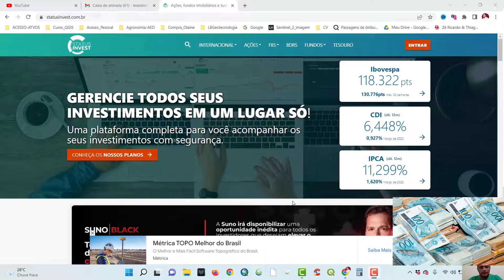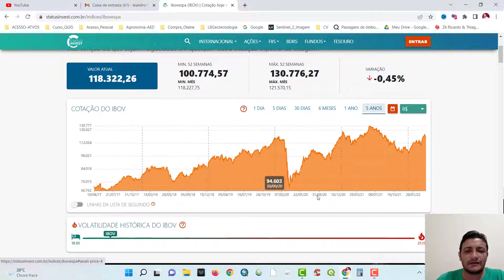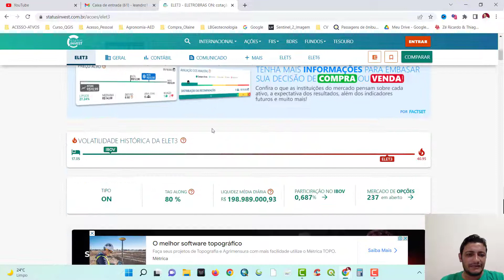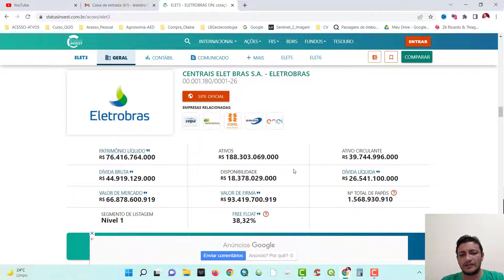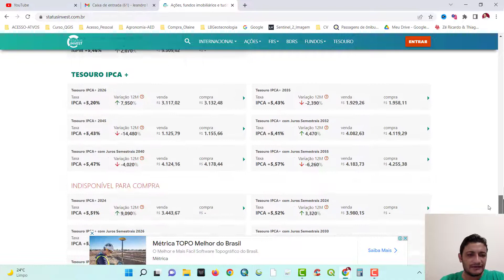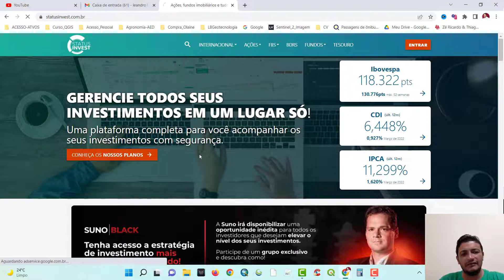Status Invest | Como usar a Carteira de Investimentos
Ola seja bem vindo

Obrigado assistir vídeo - Leandro Barbosa

SEGUE A GENTE NO INSTA